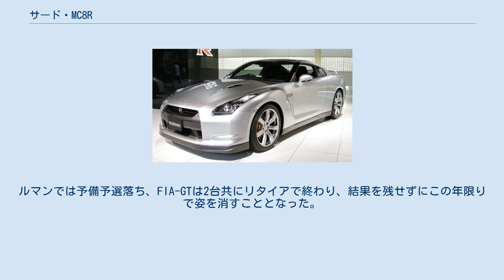サード・MC8R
サード・MC8Rは、サードがル・マン24時間レースのGT1クラス参戦用に開発したレーシングカーである。
ベースとなった車両はトヨタ・MR2 (SW20)。
GT1クラス規定のホモロゲーションを満たすための「ロードカー」が一台製作されている。
BPRグローバルGTシリーズ、FIA-GT選手権にもスポット参戦した。
 外観こそはSW20型MR2の面影を残すが、モノコックのキャビン部分のみを使用してロールケージにて補強。
前後のオーバーハングはオリジナルのパイプフレームとなり、シャシー構成はシルエットフォーミュラに近い。
サスペンションにはかつてのグループCカーのスペアが流用された。
 エンジンはベース車のみならず数々のGTレースで使用されてきた 3S-GTE ではなく、KKK製ツインターボを装着したセルシオ用1UZ-FEエンジンを搭載している。
これも開発にトヨタの協力を得られず、サードが独自に開発した。
 ル・マン初参戦。
カーナンバーは26。
予選タイムは4分11秒03で31番グリッド。
決勝はクラッチのトラブルでわずか14周でのリタイアとなった。
吉川とみ子もドライブする予定であったが、基準タイムを超える事が出来ず予選落ちし、決勝はアラン・フェルテ、ケニー・アチソンの二人のみでのドライブとなった。
 後の8月27日開催された BPR GT のシリーズ第九戦、鈴鹿ポッカインターナショナル1000km耐久レース (以下「鈴鹿1000km」)にスポット参戦。
カーナンバーは3で、ルマン参加車両とは異なり青にペイントされていた。
ドライバーはアラン・フェルテ、マウロ・マルティニ、ジェフ・クロスノフの3人。
決勝では132周を走り総合26位、クラス10位の結果でレースを終えた。
 外観、内部共に大きくモディファイして参戦。
シャシーを改良し前年と比べ200 kg以上もの軽量化に成功。
フロント・トレッドを拡大し、ギアボックスをヒューランド製の6速からマーチ製の5速に変更している。
カーナンバーは46。
予選は4分09秒353で38番グリッド。
ドライバーはアラン・フェルテ、パスカル・ファブレ、マウロ・マルティニの3人で、決勝では256周を走り切り総合24位、クラス15位で完走を果たした。
 後の8月25日に開催されたBPR GTのシリーズ第七戦、鈴鹿1000kmにスポット参戦。
予選タイムは2分06秒014で11番グリッドからのスタート。
カーナンバーは46、ドライバーはアラン・フェルテ、マウロ・マルティニ、長坂尚樹の三人。
決勝は6周でリタイアとなっている。
 スープラでのプロジェクトが終了した本年度も2台体制で参戦。
前年と比べさらに全体的に大幅な改良を施して参戦するも、予備予選でオリビエ・グルイヤールがタイムアタック中に、マシンの不具合によりターボの過給圧が規定を上回る「オーバーシュート」が起きてしまっていたことが発覚。
 34、35号車ともにベストタイムが抹消される裁定が下り、予備予選落ちという結果でルマンを終えた。
ちなみにエンジン出力は前年より100馬力以上upしており、車重に至っては1000kgを下回っていた。
 後の8月24日に開催されたFIA-GT選手権のシリーズ第七戦、鈴鹿1000kmに39号車と46号車の2台体制でスポット参戦。
39号車がIDC 大塚家具サードから、46号車がチームメニコンサードからのエントリーとなった。
39号車は2分04秒831で17番グリッド、46号車が2分06秒087でGT1クラス最下位の19番グリッドからのスタート。
ドライバーは39号車が谷川達也・立川祐路・桧井保孝の3人、46号車が田中哲也・影山正美の2人。
レース開始直後に39号車が16番グリッドスタートのロータス エリーゼGT1と接触してフューエルラインを損傷、そこから引火し炎上してしまいリタイア。
46号車はレース中盤にオイルポンプのトラブルにより71周でリタイアする。
ルマンでは予備予選落ち、FIA-GTは2台共にリタイアで終わり、結果を残せずにこの年限りで姿を消すこととなった。